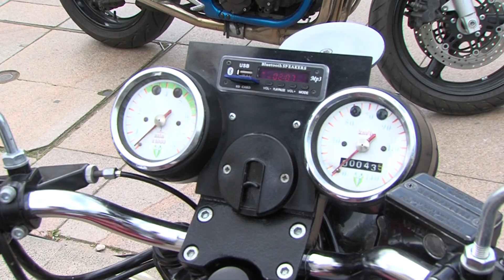Motoros gurulás - Központ - 2022.05.12.